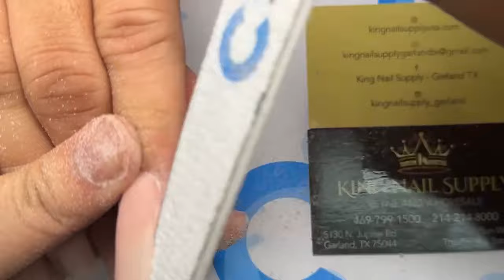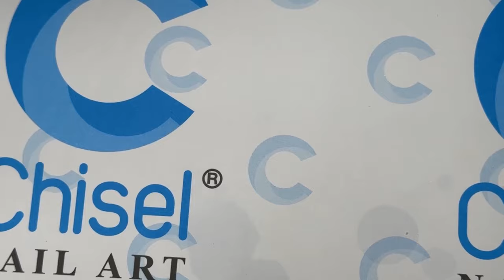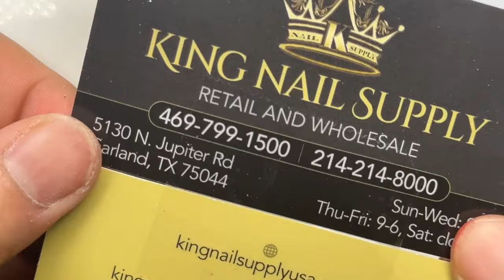Cách đắp 2 cục - Lý giải dũa sao ko ra shape coffin | Phong Tran Art